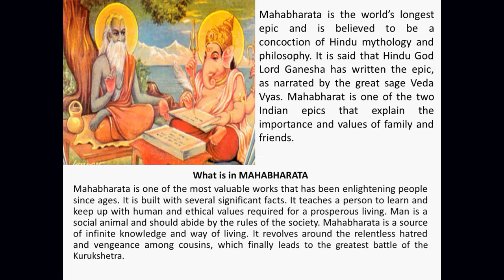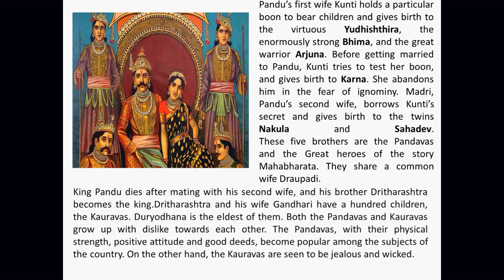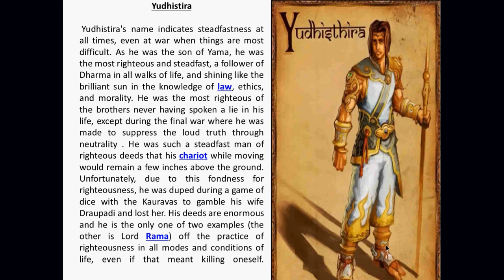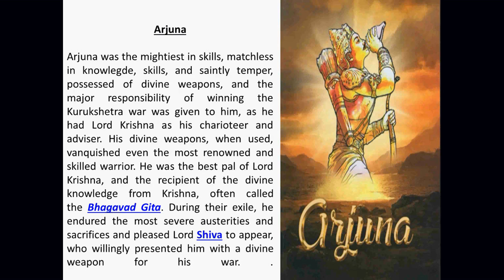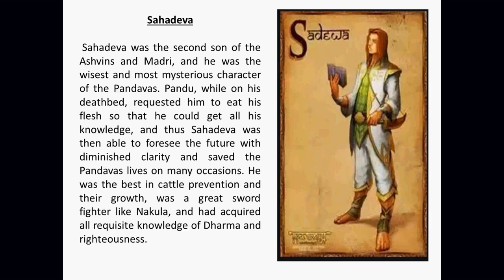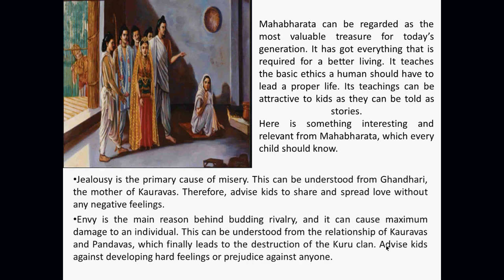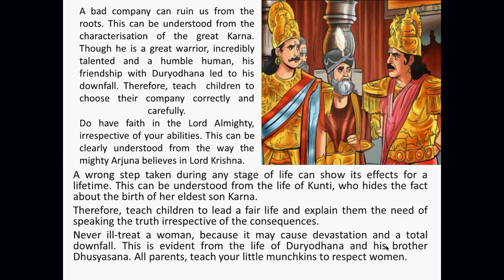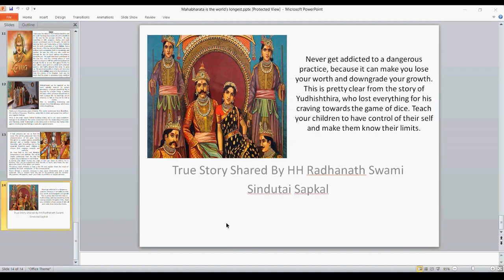Glories of Pandavas - Bhakta Nimal - Kids Recording - March 15 2020